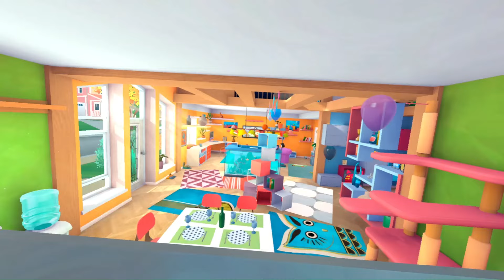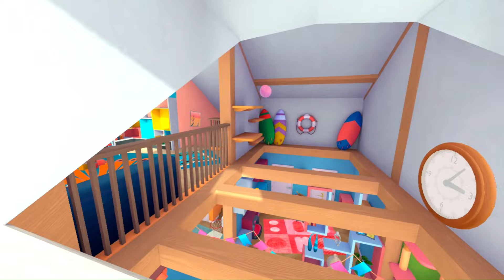DESTROYING The House and Doing Missions - I Am Cat VR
Trying to play the game properly, whilst having some fun with granny at the same time!

What is I Am Cat?
I Am Cat - a unique virtual reality game, there's nothing like it in the world! A sandbox adventure centered around a Cat protagonist bearing. A captivating journey where you embrace the role of a Cat. Immerse yourself in a world brimming with diversity and excitement, awaiting your exploration.